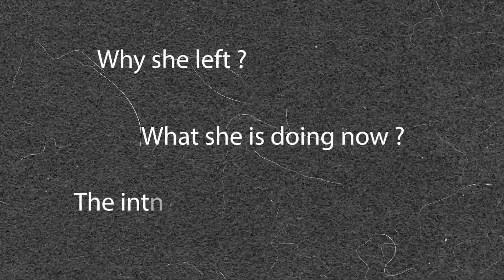Why She Quit her $300k Google Software Engineer Job 🤯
Excited to share that Maddy started a new chapter as a Senior Software Engineer at your fav travel company! As someone who loves to travel and explore new places, I’m thrilled that my bestie is joining a company that helps millions feel at home wherever they go. 🌍❤️...Can you guess what it is?

Today we're chatting with Maddie, a coding wizard who made the leap from a Senior Software Engineer at Google to a brand-new adventure at Airbnb. Ever wondered why someone would leave Google's "Do No Evil" empire?

Whether you're a techie considering a career switch, or just curious about life at the world's biggest tech giants, this convo is packed with gems of wisdom, hilarious mishaps, and Maddie's personal take on what it's really like to jump from one mega-company to another. From the Google cafeteria to Airbnb's creative culture, we've got all the tea-plus career tips to make your 2025 job hunt a total success.

Don't miss it unless you're busy debugging your code for the 10th time (we've all been there).

00:35 Meet Maddie: What she worked on at Google
02:47 Why Maddie Left Google
06:30 Interview Processes: Airbnb and OpenAl
10:31 Life at Google vs. Airbnb
13:55 Advice for Job Seekers
15:31 Conclusion and CES Highlights

Leave your questions, comments, anything below 🥰

Also, if you have any questions leave them in the comments below I'll answer them all eventually 🥰

Also, opinions expressed are solely our own and do not express the views or opinions of my employer, and any screen you see is not work-related :P